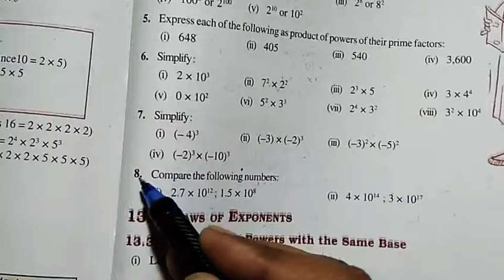Exponents and Powers Exercise 13.1 Q.8 - NCERT Class 7th Math Solutions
100% Solution  Exponents and Powers chapter 13 - Solution For Class 7th Mathematics, NCERT  Solution for Class 7th Maths. Get textbook Solution for math from Mr Sudheer Solution